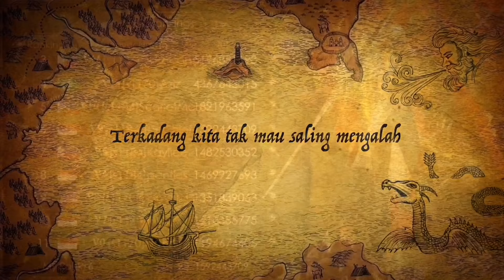Legacy Of Discord Guild KozareZea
my guild memorial Legacy Of Discord Guild KozareZea
EMBRACE next generation of ACTION RPGs, now with New Class - Puppet Master!
The deadly sweetheart that can manipulate her mechanized puppet to fight is finally making her debut in LoD. Any player that enters the game and completes the required quests will immediately receive the new Puppet Master class. Mech Activated! Mega Punch!
Transcend to your ultimate self in Class Promotion System. Transform into a cute snowman in Metamorph and get elk in Mount system. What else? Let's have a sneak peak of in-game Christmas decorations during the great festival too!
Experience intense real-time combat as you hack, slash, and blast your way through a vast fantasy world! Party with friends to raid treacherous Dungeons or clash against rivals in the Arena and large-scale PvP Battlegrounds. Upgrade and transform yourself from a fledging warrior to an unstoppable God of War!
New Flying Edition featuring Aerial Battles!
I Believe I Can FLY! All new SkyWings system lets you take your battles to the air! Experience new dungeons and face epic flying bosses as you conquer the skies!
STUNNING VISUALS
-Brilliant 3D graphics and special effects puts you in the in the middle of the battle
-Highly detailed characters and fluid animations keep the combat fast and furious
VISCERAL GAMEPLAY
-Real-time CO-OP and PVP combat means the action never stops
-Epic Boss encounters test your skills and wits to the fullest
-Defend the honor of your Guild in glorious Guild Wars
ENDLESS CUSTOMIZATION
-Hundreds of Items and Equipment provides unrivaled character customization
-Unlock legendary Wrathwings and watch them transform in battle to grant devastating power
-Tame Mythical Beasts as pets and have them aid you in battle
BUILT FOR MOBILE
Special game engine built from the ground up to maximize performance on mobile
Unleash devastating skills and chain massive combos with optimized Touch controls
COMMUNITY